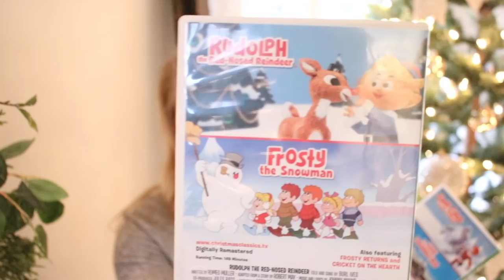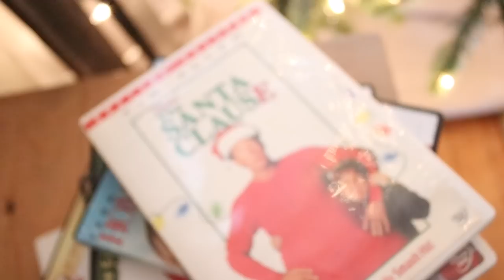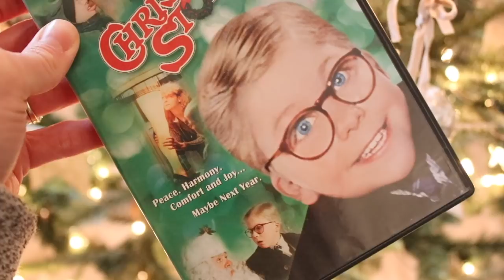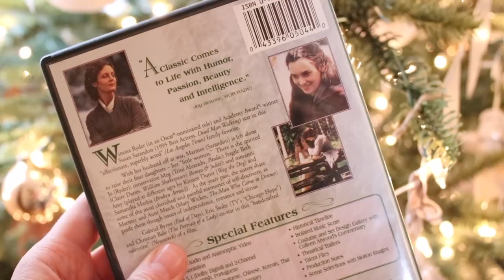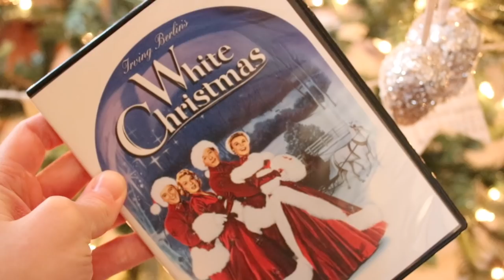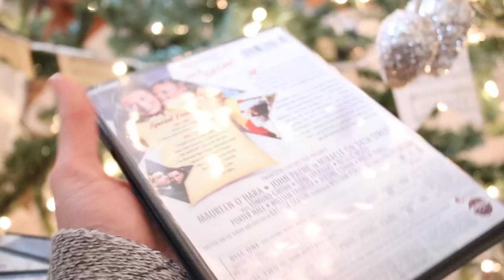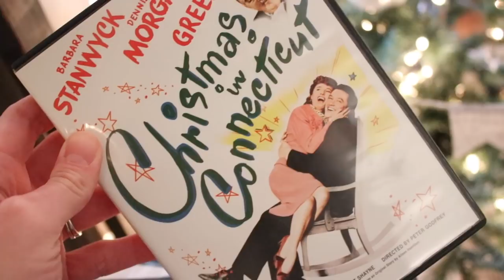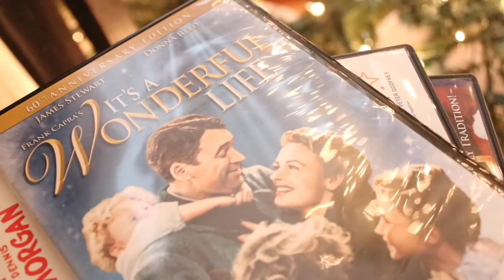My Favorite Family Friendly Christmas Movies!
A few weeks ago I mentioned sharing a blog post on my family friendly Christmas movie favorites! Several of you responded that you would love to hear what they are, and I am excited to share them with you!

Be sure to check out: "Wallpaper - Trendy or Timeless?"